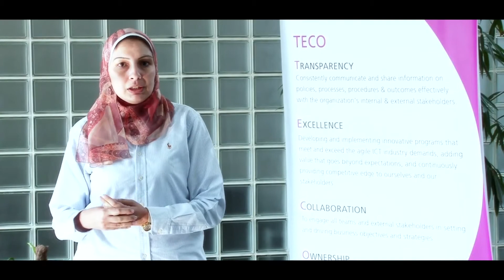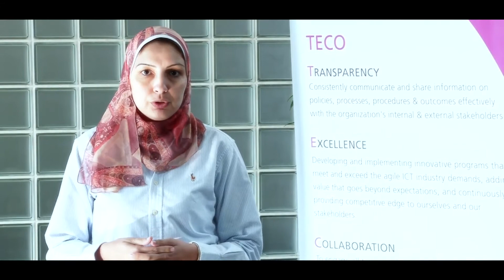SECC Testimonials - Six Sigma (Nov. 2013)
This video reveals the experience of attendees in Six Sigma course conducted at SECC